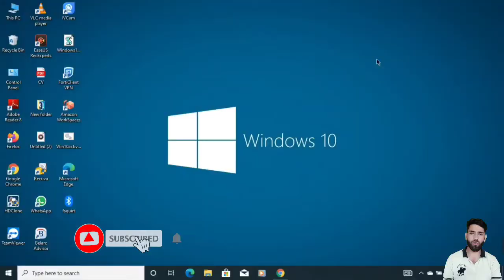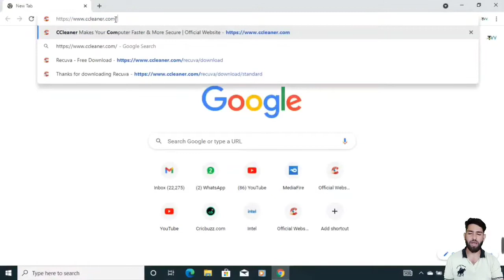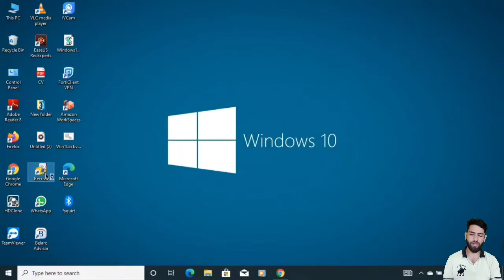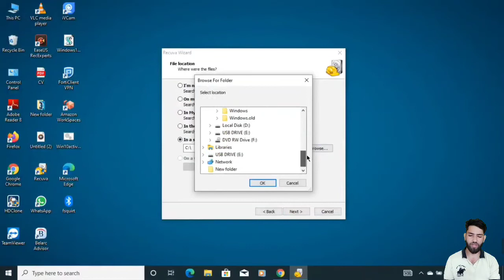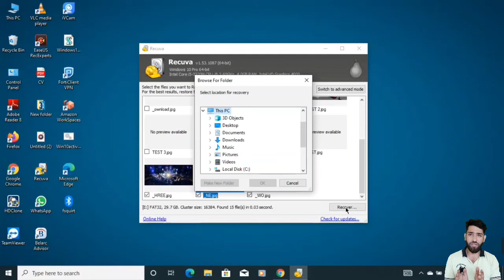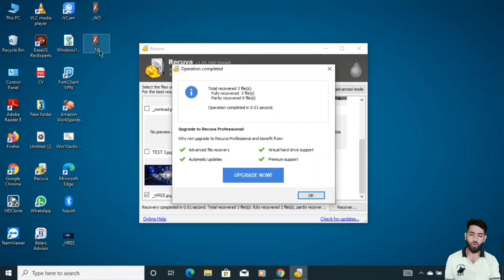How to Recover Permanently deleted or formatted data from Harddrive and USB Drive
In this video I will explain how to recover permanently deleted or Formatted data from Harddrive , USB Drive , SSD, Digital Camera, Pendrive, Sd Card for Free

if you lost your data while upgrading your windows this software will help you to recover lost data as well

Topic Cover:
How to Recover Permanently deleted files from Harddrive
How to recover data from formatted Harddrive
How to recover deleted files from Pendrive
How to recover data from laptop
How to recover deleted data from windows 10
Recover permanently deleted files from windows 7
Recover your formatted Harddrive data
How to recover formatted data from harddrive for free
free harddrive data recovery software
how to recover data from SD Card
Recover data from external Harddrive
recover data from SSD

Click on the below link if you want to buy us a coffee for our work